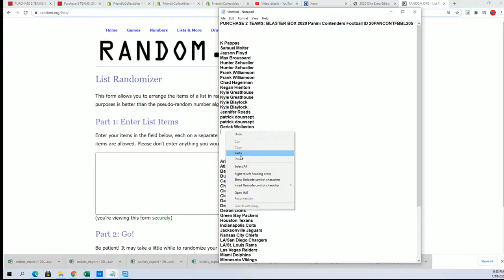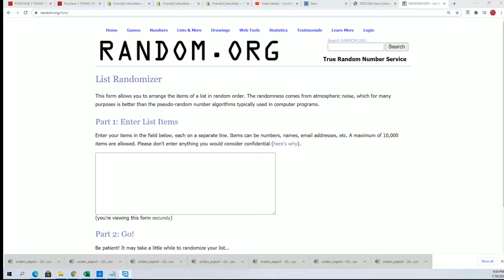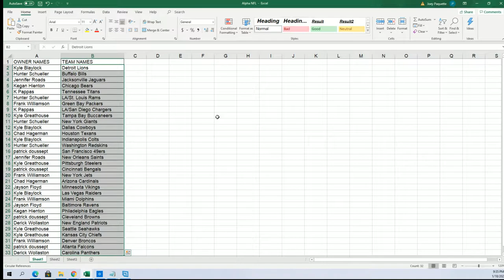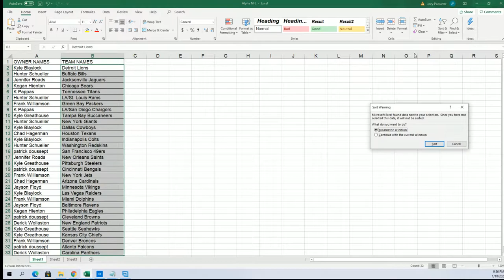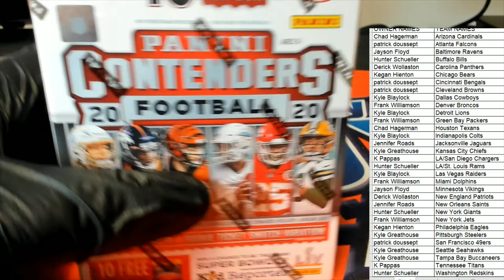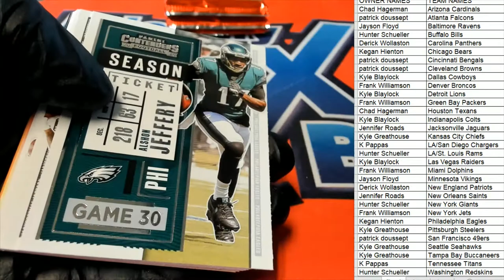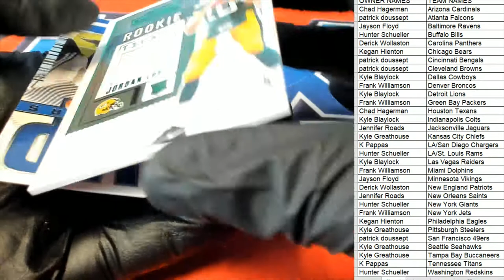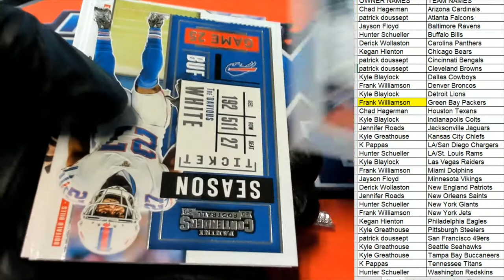2020 Panini Contenders Football ID 20PANCONTFBBL205